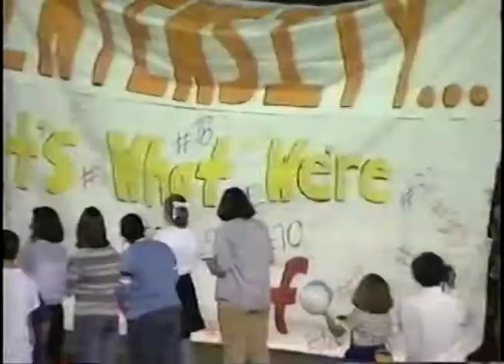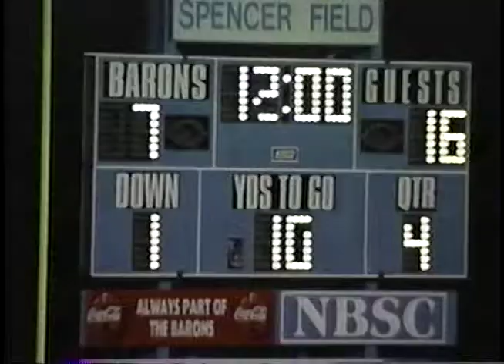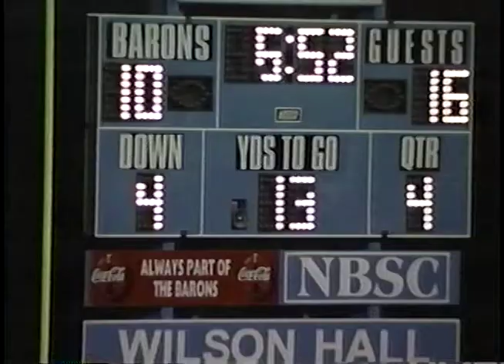Thomas Sumter vs. Wilson Hall football (1998)